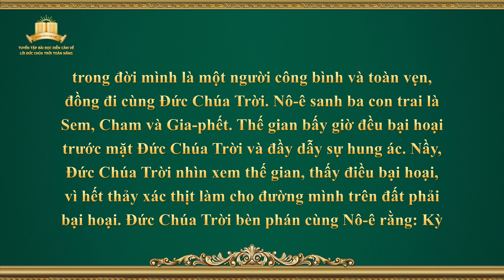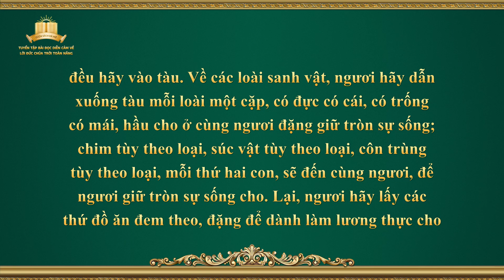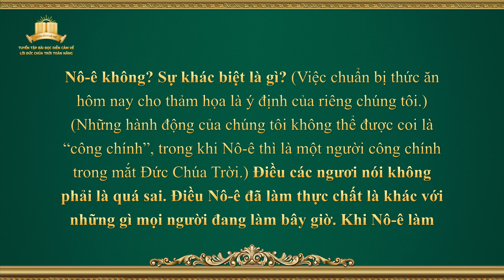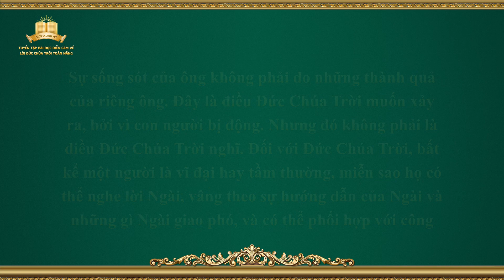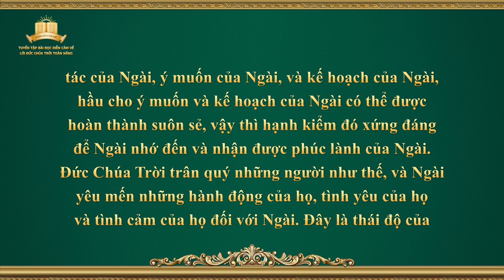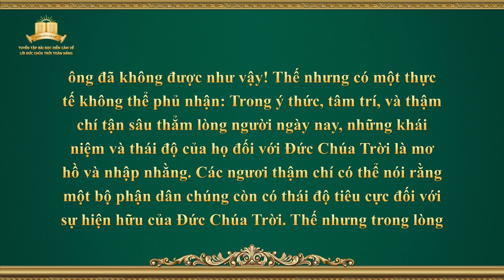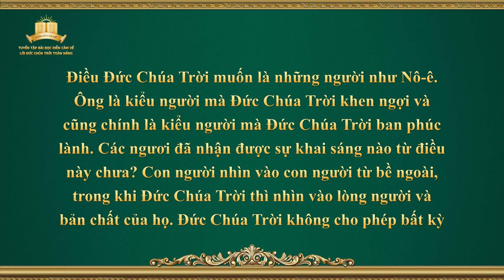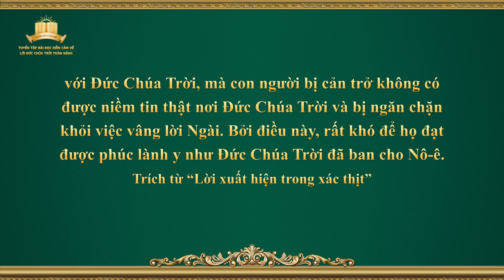Công tác của Đức Chúa Trời, tâm tính của Đức Chúa Trời, và chính Đức Chúa Trời I (Phần 3)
Lời Đức Chúa Trời | Công tác của Đức Chúa Trời, tâm tính của Đức Chúa Trời, và chính Đức Chúa Trời I (Phần 3)